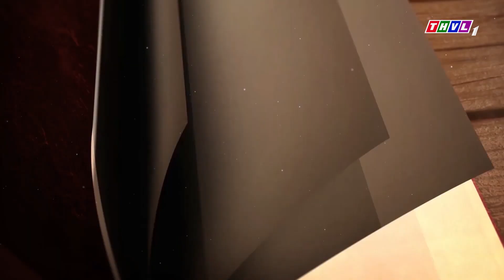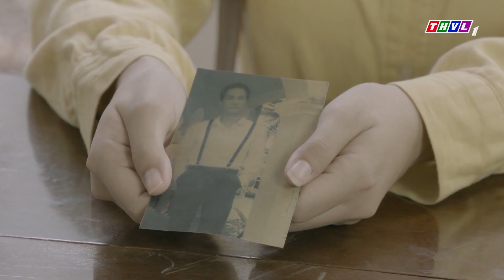THVL | Lời nguyền - Tập 1 [6]: Lam cám ơn Hân vì đã cho phép mình chấp bút